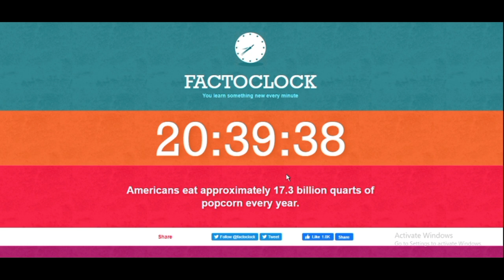New Fact Every Minute | For Those Who Love Reading Facts | Website Review #1❤️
Some people love reading facts. Today I found this. Here every minute a new fact is generated which is sometime interesting and sometime not but may be the fact which I don't like, you like the most, so can't say anything...